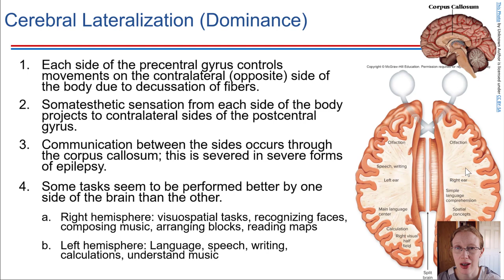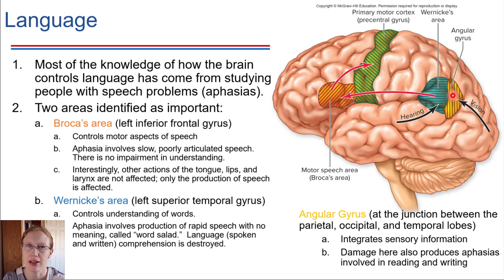Lateralization and Language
F20 BIOL18 Ch8-2d